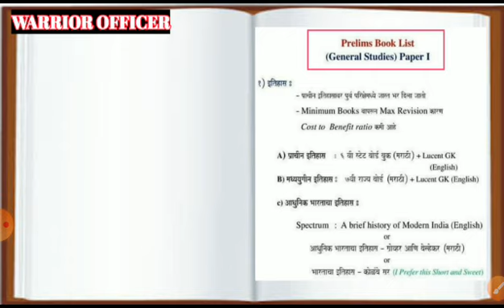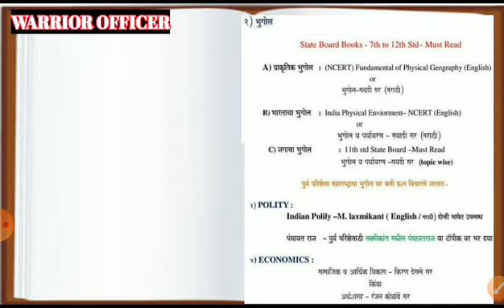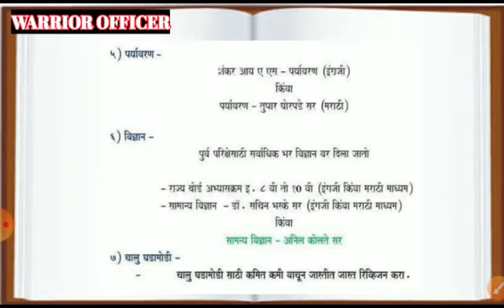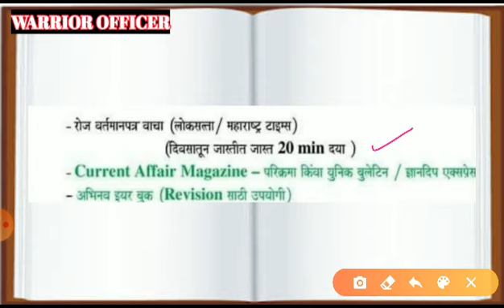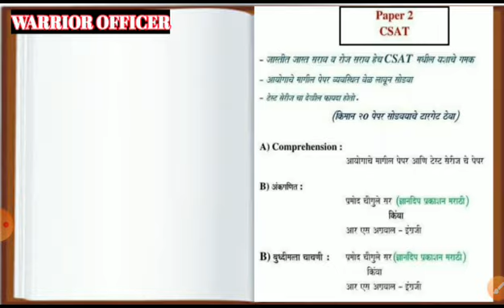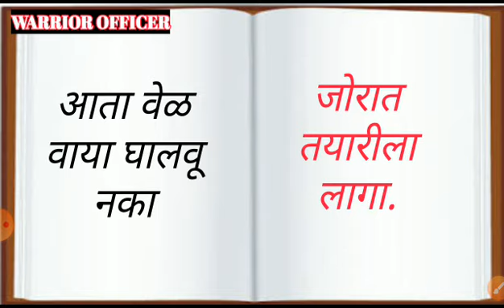PRASAD CHOUGULE booklist, प्रसाद चौगुले पुस्तकसुची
राज्यसेवा 2019 परीक्षेत महाराष्ट्रातून प्रथम आलेले प्रसाद चौगुले सर यांनी राज्यात प्रथम येण्यासाठी कोणती पुस्तके वाचली होती ?प्रसाद चौगुले सरांचे बुक लिस्ट या व्हिडिओमध्ये देण्यात आली आहे.

Courtesy MPSC GAMBLER TELEGRAM